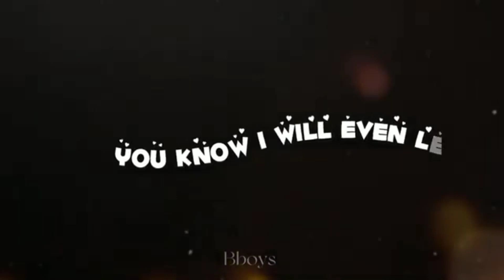Payal 🤣gaming bes 🤩 new video#payalgaming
Payal 🤣gaming bes 🤩 new video#payalgaming bgmishortsbgmi livebgmi unbanyoutube shortsbgmi unban newsbgmi unban datebgmi new update2.4 update bgmibgmi 2.4 updatebgmi banbgmi ban in indiabgmi ban newsbgmi ban news todaybgmi kab aayegabgmi latest newsbgmi newsbgmi news todaybgmi news update todaybgmi release datebgmi today newsbgmi unban kab hogabgmi unban latest newsbgmi unban news todaybgmi updateunban bgmibgmi unban updatebgmi unban new newsbgmi new season